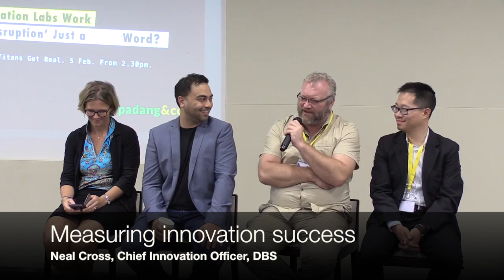Do innovation labs work or is disruption a dirty word? (Panel Discussion)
This is a panel discussion from 2018 that's still just as relevant four years later.

Corporate Innovation labs are a tricky business. The premise is in itself awkward, like strapping David's head onto Goliath's body. The fundamental drive to innovate and disrupt oftentimes appear to be thwarted by the nature of its own hulking beast.

It's 2018 - the hype is over, and the pressure is ON. How do innovation labs battle POC Hell and pivot from incremental improvements into truly transformational, disruptive new business models for an incumbent Goliath?

Panel discussion features:
Amer Iqbal, Head of Strategy & Innovation, Deloitte Digital SEA
Barbara Guerpillon, Head of Unilever Foundry, SEA
Neal Cross, Chief Innovation Officer, DBS
Mike Chan, GM APAC Cloud & Enterprise, Microsoft